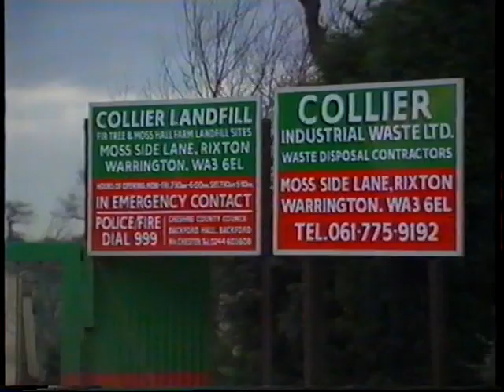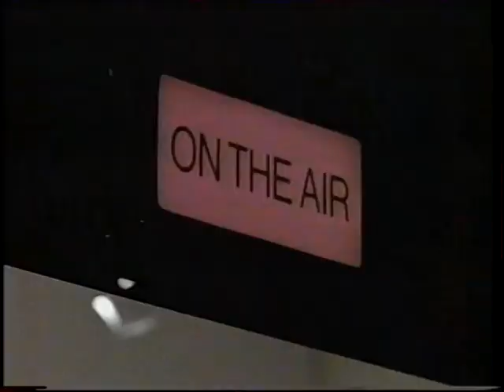BBC1 Junction - Friday 10th February 1989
Includes:
End of 'BBC News Northwest'
Weather News with Bernard Davey
Promo - Saturday Night on 1 - includes excerpts from Jim'll Fix It (fortunately not featuring Savile), Little and Large, 'Allo 'Allo!, The Paul Daniels Magic Show, Bergerac, Midnight Caller, Carrott Confidential and Dog Soldiers.
Slide (TWO) - Arena: New York - The Secret African City
Slide (BBC1) - 'Rich and Famous'
C.O.W. ident into 'Making Out'

Announcer: Peter Brook